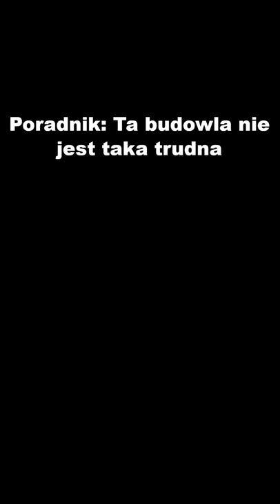KROWY LECĄ NA ZBOŻE! - MEMY z MINECRAFT 236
👍Jeśli dasz radę to zostaw suba oraz lajka, a najlepiej dorzuć dzwoneczka.👍

😁Najlepsze minecraftowe memy po polsku w wersji shortsów na tym kanale!! 😁

Memy z minecraft 236